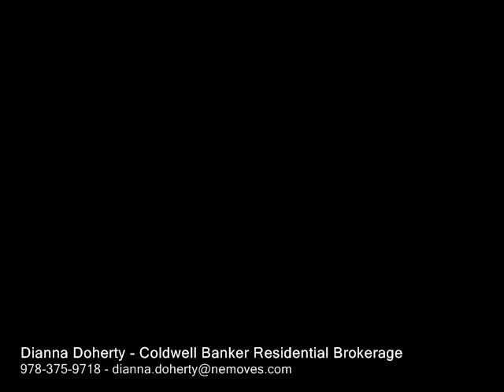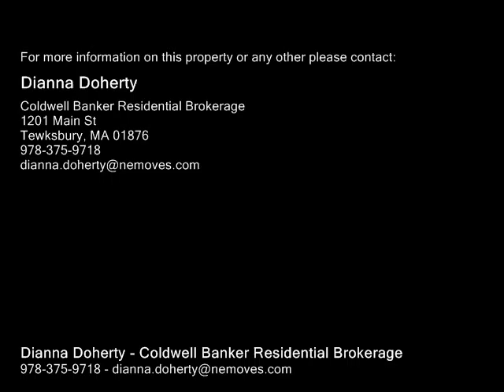191 Chandler St, Tewksbury MA 01876 - Condo - Real Estate - For Sale -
191 Chandler St, Tewksbury MA 01876  Condo  Real Estate  For Sale   Don't miss this rare opportunity to own this special 34 bedroom, 2.5 bath Condex in Tewksbury! The first floor is open and spacious featuring hardwood flooring throughout, stainless steel appliances and updated bath. Two bedrooms, an office and a full bath are found on the second floor.  A fabulous third floor master suite wvaulted ceilings, recessed lighting, ceilings fans, hardwood and bath with a whirlpool tub.  Fully fenced yard with newer oversized shed, swing set and plenty of parking add to this special property!!  Showings start Sunday at open house 1  230

Dianna Doherty
Coldwell Banker Residential Brokerage